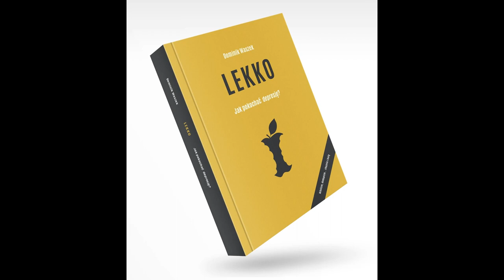Prokrastynacja - fragment książki "LEKKO. Jak pokochać depresję?"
Lekko się czyta. Lekko się żyje, kiedy się przeczyta.